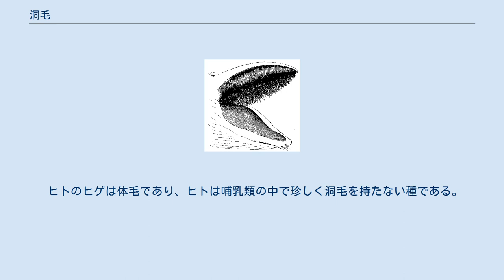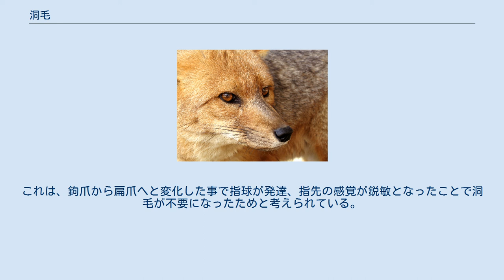洞毛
猫の洞毛（目の上にもある）。
 洞毛（どうもう）、あるいは血洞毛（けつどうもう）は、哺乳類の、主に口吻にある、毛状の感覚器官。
洞毛に対し、通常の毛を体毛と呼ぶ。
一般にはヒゲと呼ぶが、ヒトのヒゲは洞毛ではなく体毛である。
触毛・震毛とも呼ぶが、この場合、哺乳類の洞毛に限定せず、生物の毛状の感覚器官全般を指す。
 起源は古く、ペルム紀の地層から出土した、哺乳類の祖である初期獣弓類の化石に洞毛の痕跡が認められる。
 基本的な構造は体毛と同じである。
ただし、毛包に海綿体様組織があり、そこに血液が流入して静脈洞を形成している。
これが洞毛の名の由来である。
洞毛の感覚は三叉神経によって伝達され、洞毛の運動は顔面神経が司っている。
神経の数は体毛の数十倍で、接触を鋭敏に感じることができる。
また、毛根部には横紋筋がある。
洞毛の配列は変化しにくいので、ライオンなどでは個体識別に使われる。
 食肉類・齧歯類・海牛類で特に発達している。
通常、口吻に生えているが、ネコでは目の上、顔の横、前肢の関節付近の裏側にも生えている。
ジャコウネズミやキツネザルでは手根部に生えているなど、顔以外の部分に生えることもある。
 英語ではvibrissa（ヴァイブリッサ）（複数形 vibrissae（ヴァイブリッシー））だが、ヒトの髯（ほおひげ）と同じwhisker（ホイスカー、ウィスカー）とも呼ぶ。
針状の金属単結晶をウィスカーと呼ぶのは、洞毛に喩えたものである。
 ヒトのヒゲは体毛であり、ヒトは哺乳類の中で珍しく洞毛を持たない種である。
なお、胎児段階で失われるのではなく、初めから生えない。
霊長類は洞毛が退化する傾向があり、旧世界猿ではほとんど目立たず、類人猿では消失している。
これは、鉤爪から扁爪へと変化した事で指球が発達、指先の感覚が鋭敏となったことで洞毛が不要になったためと考えられている。
 ヒゲクジラの鯨鬚は口蓋の横の襞から伸張した角質板で、洞毛ではない。
真の洞毛は口の外にごく短いものが並んでいる。